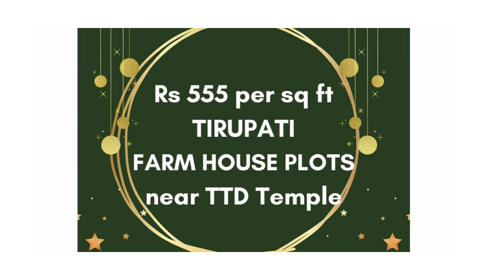తిరుపతి కి దగ్గరగా ఇన్వెస్ట్మెంట్ ప్లాట్లు || అప్పలాయగుంట లో అంకణం కేవలం రూ 20 వేలు || 9989889239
అన్నమయ్య డివైన్ ఫార్మ్స్ అప్పలాయగుంట తిరుపతి
(ANNAMAYYA DIVINE FARMS – An Exclusive FARM LAND PROJECT in TIRUPATI with real farm land features at Appalayagunta)
తిరుమల బాలాజీ దర్శన యాత్రికులు తిరుపతి లో వారి సొంత ఇల్లు లేదా కాటేజీ వంటి నిర్మాణానికి అత్యంత అనుకూలమైన లొకేషన్ ఒక్క అప్పలాయగుంట మాత్రమే.  తిరుమల  యాత్రికులు  ఇప్పుడు అప్పలాయగుంట ప్రసన్న వేంకటేశ్వరుని తప్పక దర్శిస్తున్నారు. ఈ ప్రాంతం కమర్షియల్ గా మారడానికి ఇక ఎంతో సమయం పట్టదు.
ఆధ్యాత్మికత ఉట్టిపడే మనోహర ప్రకృతి సౌందర్యం గల అప్పలాయగుంట లో మీ బడ్జెట్ లో ఒక స్థలం నేడే కొనండి !
200 & 100 & 40 అంకణాల (800/400/160 squyare yards ) ఫార్మ్ ల్యాండ్ ప్లాట్లు అమ్మకం
TTD ప్రసన్న వెంకటేశ్వర స్వామి దేవాలయానికి 400 మీటర్ల ముందు
తిరుచానూరు పద్మావతి అమ్మవారి టెంపుల్ కు 10 కి మీ
అప్పలాయగుంట లో మార్కెట్ ధర అంకణం రూ  40 వేలు  (Rs 10,000 per square yard)
మా వెంచర్ లో స్పాట్ రిజిస్ట్రేషన్ ధర రూ 20 వేలు (Rs 5,000 per square yard)
(the least price in ENTIRE TIRUPATI zone)
కేవలం 5 ప్లాట్లు  మాత్రమే కలవు
Crystal Clear Titles with Legal opinion